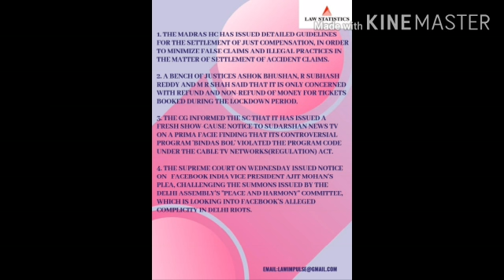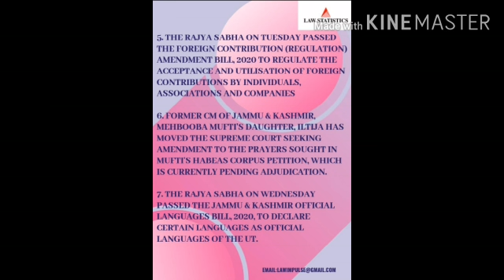Daily legal updates 24/09/2020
Law statistics is a youth-oriented organization. It aims to give an online platform to the students, researchers, advocates,attorney, and every person related to law. Through dream oriented and hardworking minds, we the team of law statistics aims to contribute to the emerging legal issues and developments in the field of law with the help of our youth team. Law statistics is a startup, with the help of this we wish to support the legal fraternity at large. It aims to demonstrate your expertise in a way that the layman will understand. Team law statistics will also provide free legal assistance in case some are affected by any issues.
law statistics offer a team dedicated to aggressive issues.we. are passionate about our work and are committed to serving the legal professionals and everyone who are associated with us.